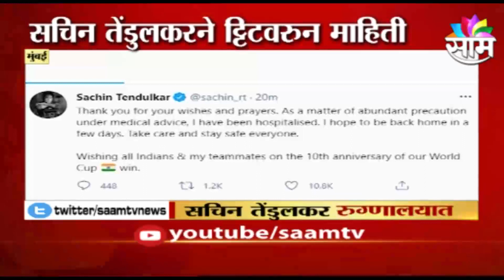BREAKING | सचिन तेंडुलकर कोरोना उपचारासाठी रुग्णालयात दाखल